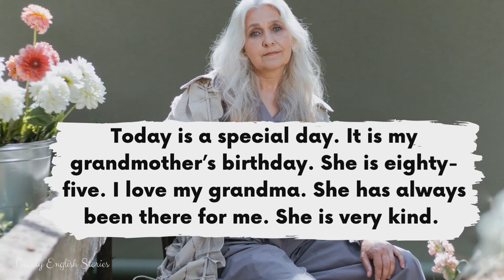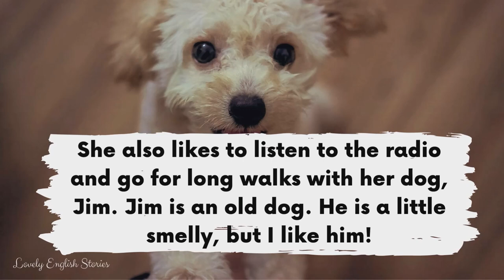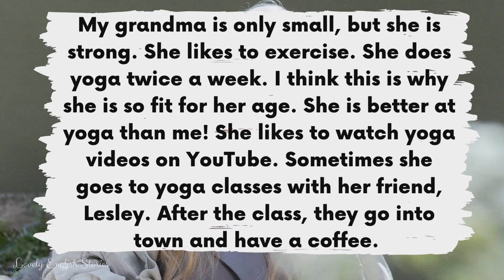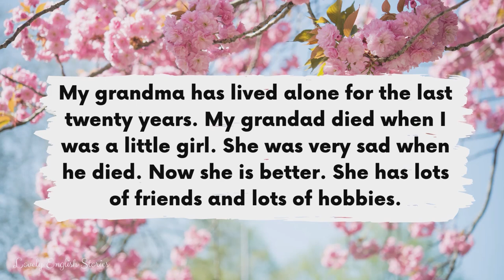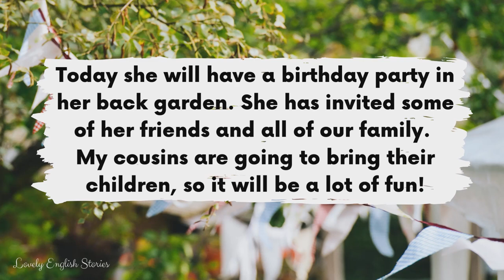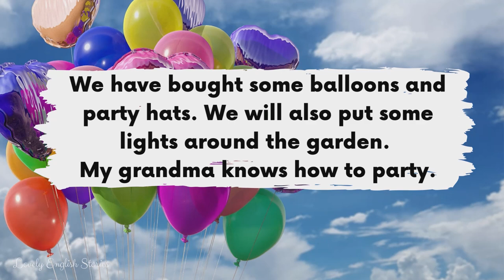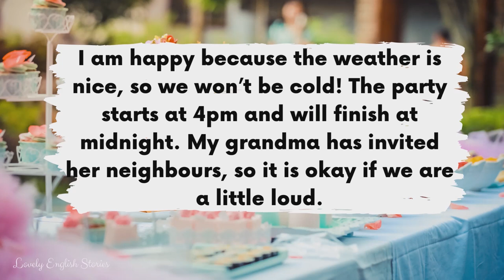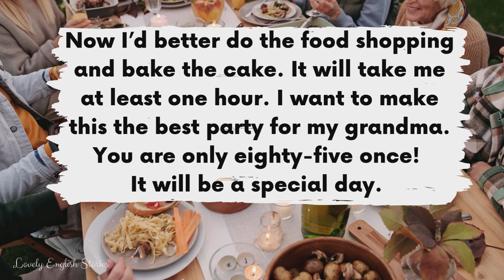BEGINNER ENGLISH STORY 🎂Grandma's Special Day 🎈 A2 | Level 2 - 3 | BRITISH ENGLISH WITH SUBTITLES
⭐ Learn English through story! ⭐ Enjoy this British English story for learning English. We made this story a little slower, so you can relax and listen to it in the evening - like a bedtime audiobook or story! You can improve your British English pronunciation with this beginner level A2 British English story with subtitles. In this level 2 / level 3 English story, you'll learn English vocabulary related to families, birthdays, parties and celebrations.

Time stamps:
00:01 Introduction starts
00:18 Beginner English story starts
10:44 Short story ends

Read along with this beginner level 2 / level 3 English story for learners who are A2. Improve your English learning by listening to English stories! In this British English story, you will learn new winter vocabulary. Do you know these winter related words and phrases?

Beginner British English words and phrases:
• Snack
• Hobbies
• Smelly
• Blue, bluer, bluest
• Colourful
• Jewellery
• Bilingual
• Detached
• Thatched
• Blossom
• Organise
• Bake
• Cake
• Cocktails
• Balloons
• Voucher
• Neighbours
• Bouncy castle

Photo are all taken from Canva, except from the following photographers on Unsplash and Pexels: cottonbro, Mangopear creative, SHVETS production, Pixabay, Lukas, Askar Abayev

This video is about: learning english through story, beginner english story, winter sstory, british english accent, british english story, a2 english story, slow story, level 3 english, level 2 english